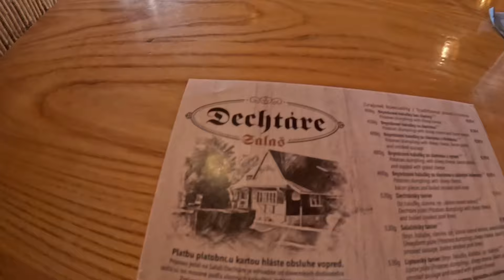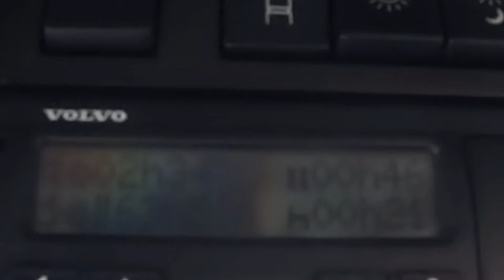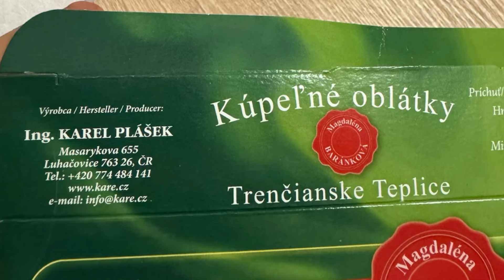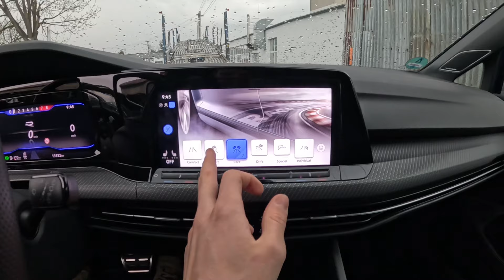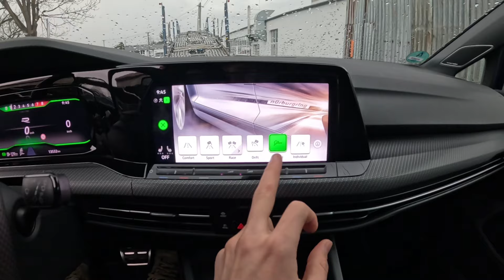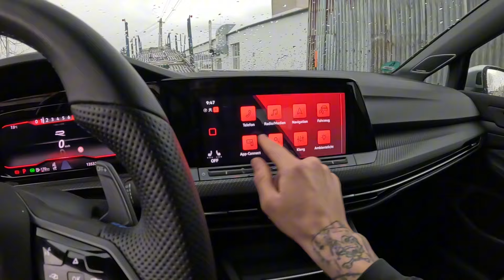34# Pauza na Dechtáre a vezu VW Golf VIII R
Instagram na kolegu z dodávky DPD✌️

Budu rád za zanechání komentáře popřípadě 👍 jako zpětné vazby

[FREE FOR PROFIT] BABY KEEM TYPE BEAT - JDM | Free For Profit Beats

[FREE FOR PROFIT] Raf Camora x Bonez MC Type Beat - "BENGA" | Club Banger AfroTrap Type Beat 2022

[FREE FOR PROFIT] "TRY" Melodic Trap Type Beat│Freestyle Type Beat│Free Type Beat